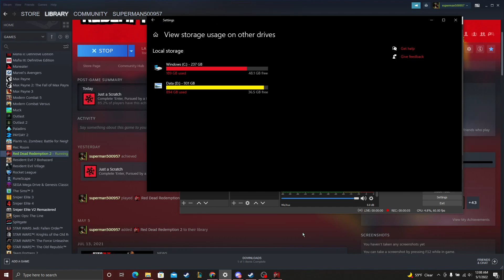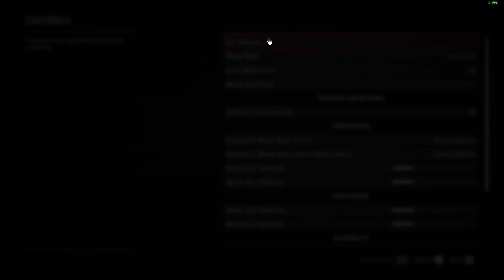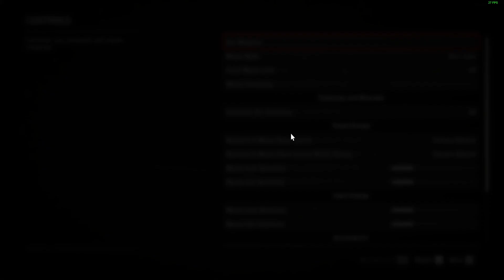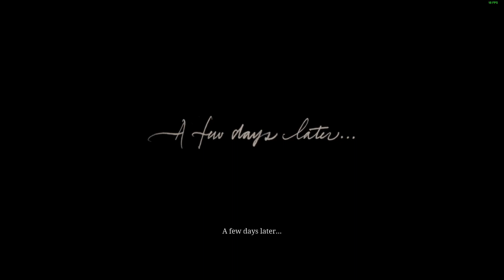Red Dead Redemption 2 part 3